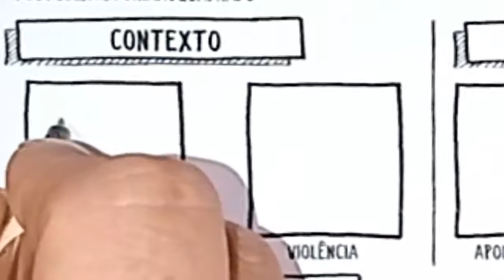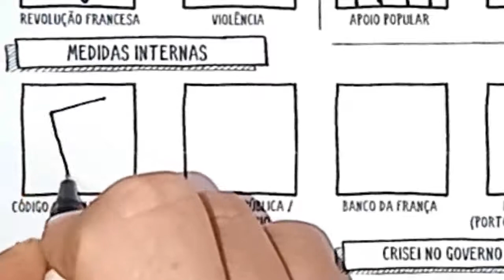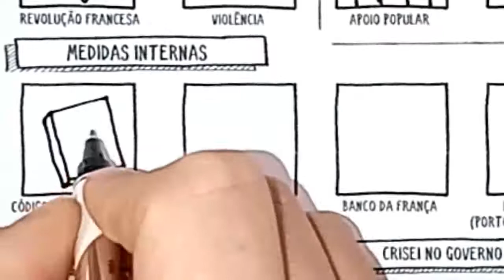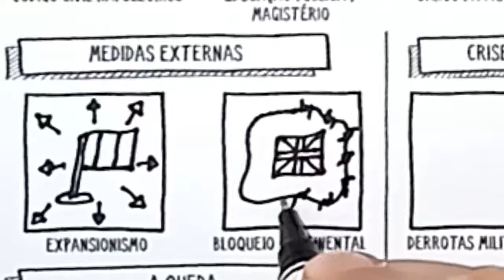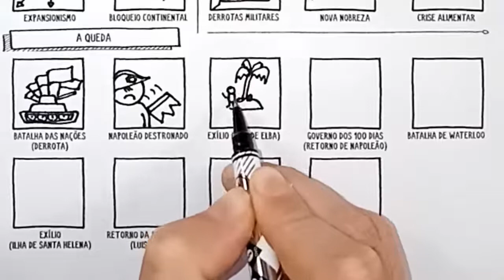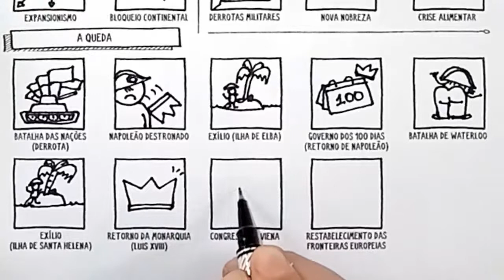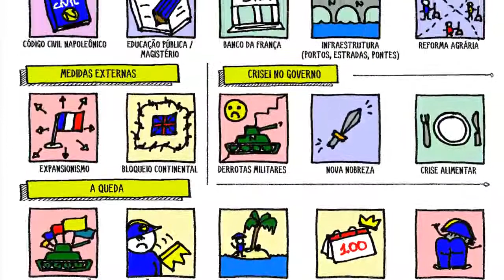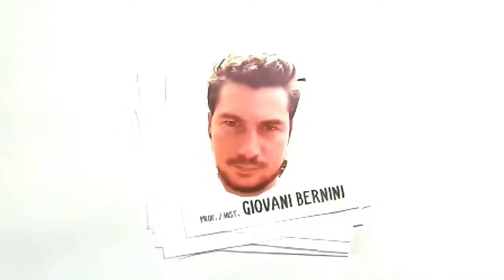NAPOLEÃO, O IMPÉRIO - Resumo desenhado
Napoleão Bonaparte, uma das figuras históricas mais conhecidas do planeta. Após o auge da Revolução Francesa coroou-se Imperador, com amplo apoio popular, militar e político (girondinos), iniciando um período marcado pela expansão militar e territorial, infraestrutura, implementação do Código Civil, Educação pública e o surgimento de uma nova nobreza. Mas como ocorreu sua queda? Vamos ver desenhando!